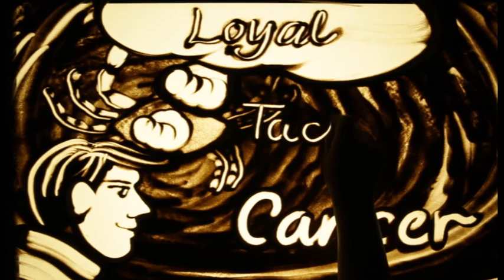Happy Birthday Dr. B L BISSU – Exclusive sand art brought to you by JBCPL